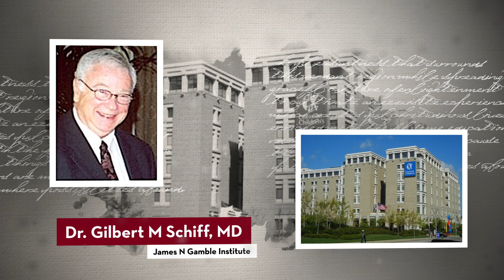University of Minnesota Legends in Pathology: Dr. Henry Balfour, Jr.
Dr. Henry Balfour, Jr. is a pioneering clinical virologist.  He has a long-standing research interest in herpes viruses and human disease and preventative vaccines. His current research focus is on the pathobiology of Epstein-Barr virus (EBV) and the development of an EBV vaccine.  Balfour is principal investigator of the Epstein-Barr Diseases Research Program.